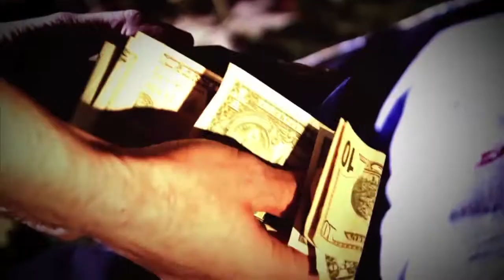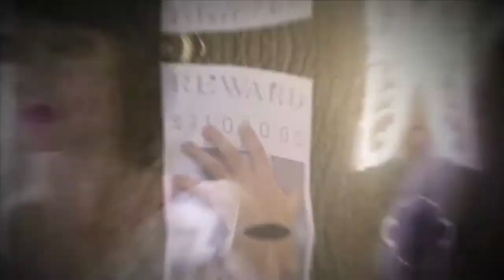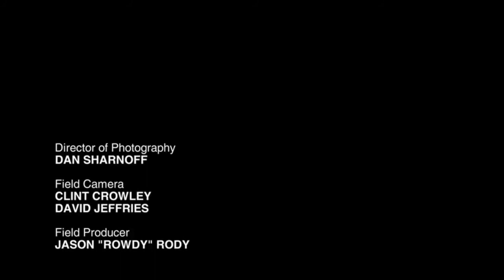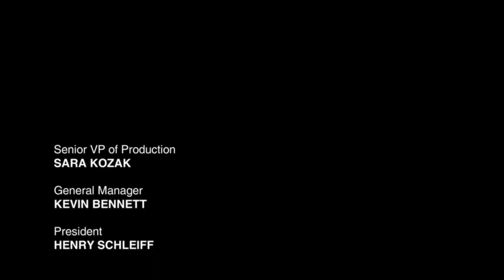Deadly Sins Part Two